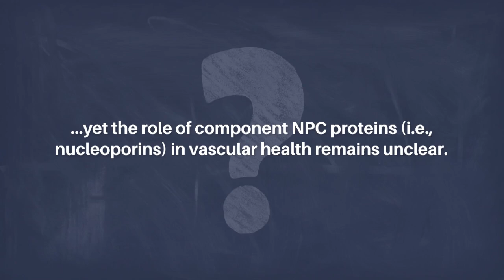Nucleoporin93: A Silent Protector in Vascular Health | Aging-US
Aging-US published this editorial on August 21, 2024, in Volume 16, Issue 17, entitled “The silent protector: Nucleoporin93’s role in vascular health" by Julia Michalkiewicz, Tung D. Nguyen, and Monica Y. Lee from the Department of Physiology and Biophysics, The University of Illinois at Chicago College of Medicine, Chicago, IL; The Center for Cardiovascular Research, The University of Illinois at Chicago College of Medicine, Chicago, IL. @universityofillinoiscolleg447

Abstract

Nuclear envelope proteins have recently gained traction as novel regulators of endothelial and vascular function. Nuclear pore complexes (NPCs) stand as one of the largest protein complexes found at the nuclear envelope yet the role of component NPC proteins (i.e., nucleoporins) in vascular health remains unclear. In the issue of Aging Cell, Nguyen et al. (2024) identify Nucleoporin93, a major structural protein of the NPC, as an indispensable player in endothelial protection. This discovery raises the possibility that endothelial NPCs are susceptible to risk factors for consequent vascular disease.

Keywords - aging, endothelial, vascular, nucleoporin, inflammation

About Aging-US